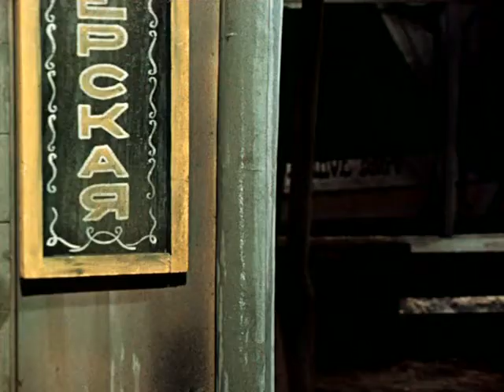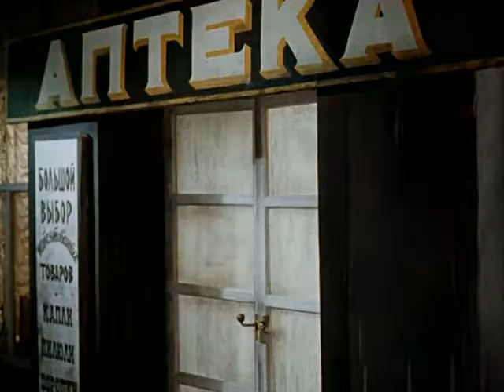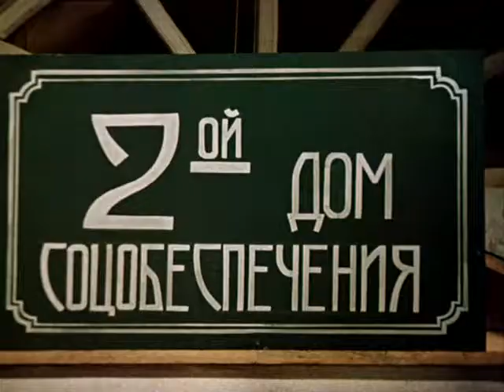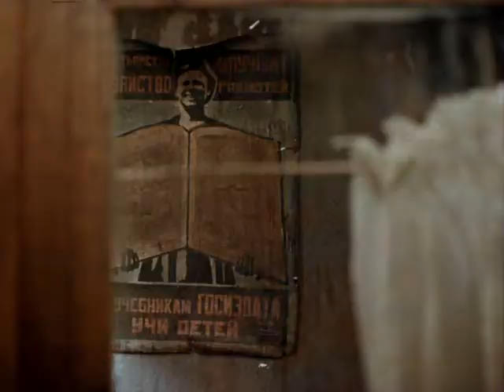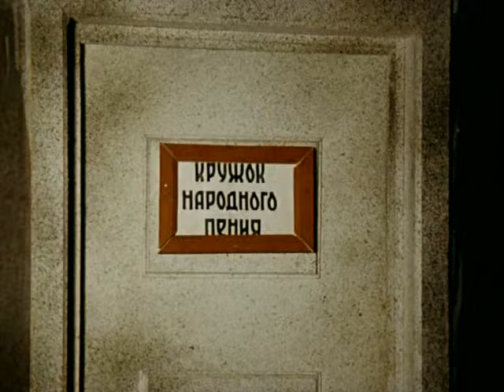12 Chairs (1976) Episode 1 of 4 - English Subtitles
12 Chairs directed by directed by Mark Zakharov (1976) starring Andrei Mironov

English subtitles (fan-subs - a 2021 covid lockdown project!)